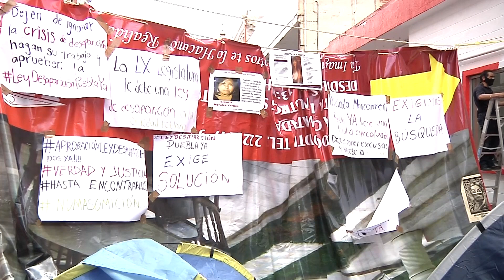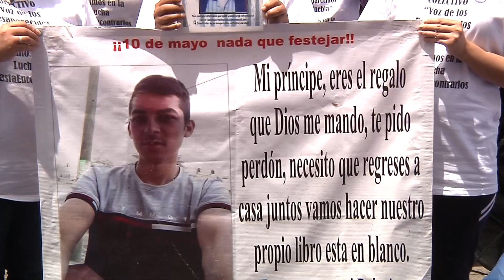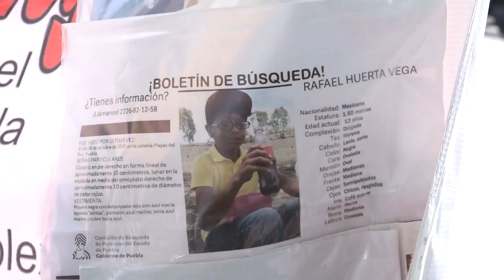Suman 53 desaparecidos en Puebla a lo largo de dos meses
Cabe señalar que la estadística de datos oficiales y recabados por la Secretaría de Gobernación federal, a través de la Comisión Nacional de Búsqueda, coloca a la entidad por encima de Guerrero